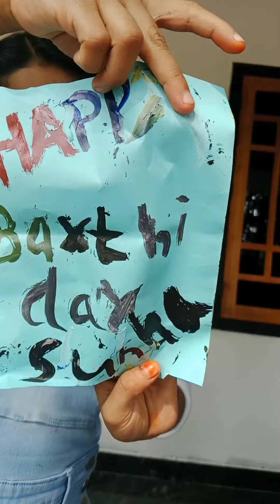10/12/23 my birthday gift🥰🥰❤️❤️